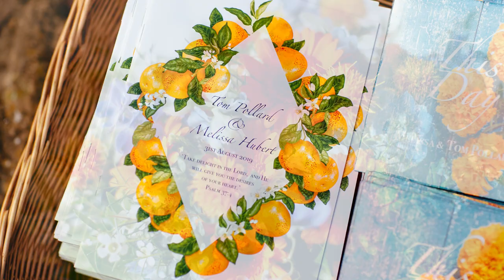This Day | Tom & Melissa Pollard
Music video for the song 'This Day', written for our wedding on 31/08/19.